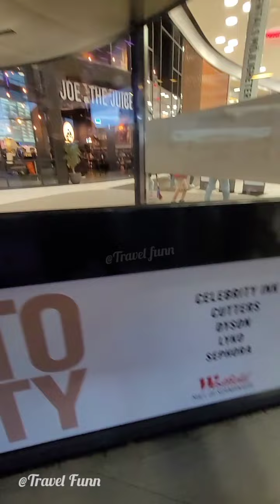Pendeltag Commuter Rail Station, Telia,Westfield Mall Europe #